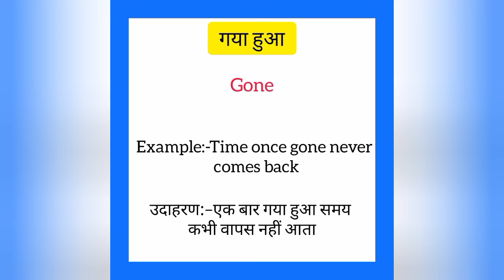Gaya hua ko english mein kya kahate hain | गया हुआ को इंग्लिश में क्या कहते है|Gone meaning in hindi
Gaya hua ko English me kya kahate hain
Gaya hua को इंग्लिश में क्या कहते है

गया हुआ को इंग्लिश में gone कहते हैं
Gaya hua ko English mein gone kahate hain